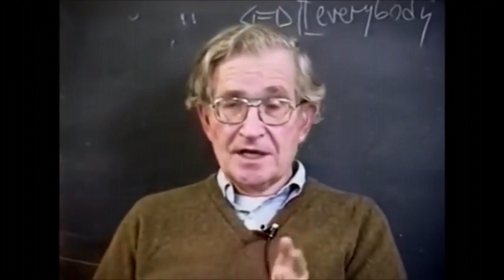Jordan Peterson vs. Noam Chomsky on "Alternative to Capitalism"